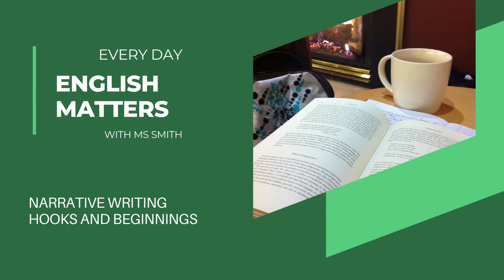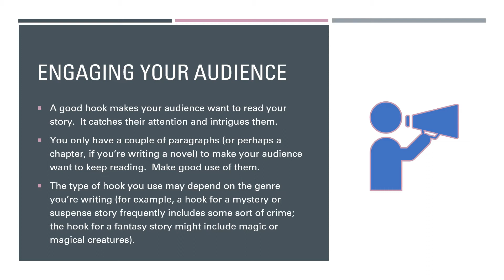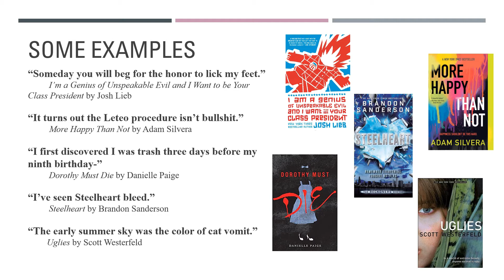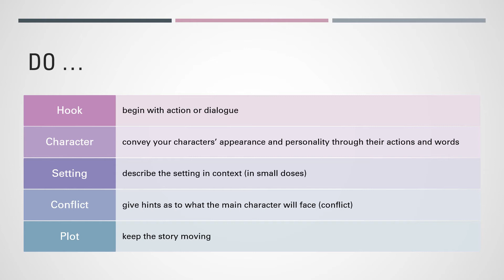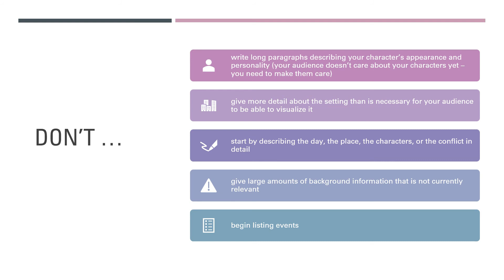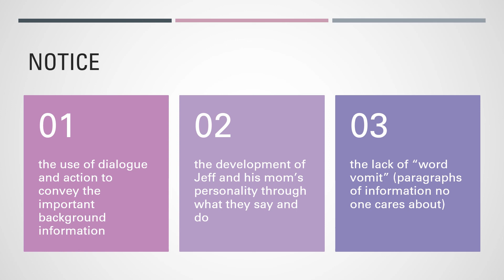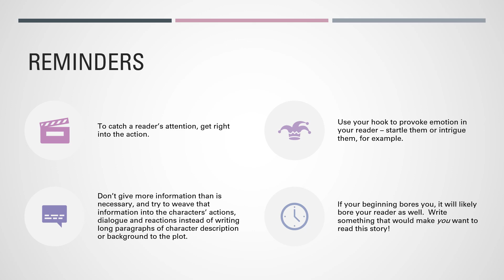Narrative Writing: Hooks and Beginnings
You have only a short amount of time to engage your reader and make them want to continue with your story: make sure you use that time well.  Engaging hooks and effective beginnings are crucial.